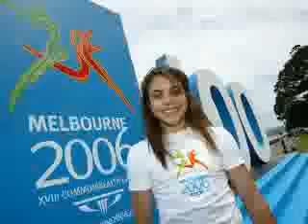australian gymnastics- left behind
another short picture montage, about australian gymnastics and some of our greatest gymnasts, some who were not noticed by the world